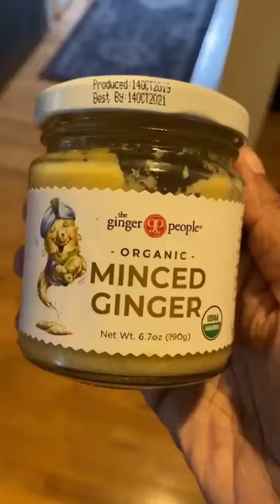7-Minute Shrimp Wonton Soup (Quick & Easy Recipe!)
On a dreary day like this, there's nothing better than a hot bowl of soup. Traderjoes makes several types of dumplings, wontons and gyoza, but the Thai Shrimp Gyoza is my fave. They are great steamed or pan fried, and my daughter air fries hers. They are also delicious in soup! I made a quick broth using Better than Bouillon and The Ginger People, threw the gyoza in for about 5 minutes, then added some green onions I've been regrowing on my windowsill. This isn't gonna fill you up, but it is gonna hit the spot! I only had three gyoza left, so I used what I had, but definitely add more if you'd like.